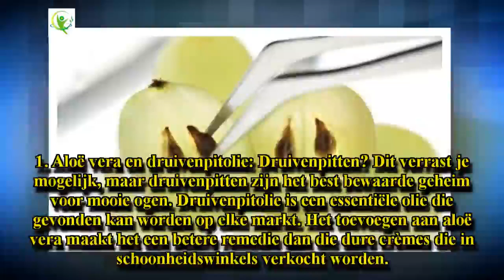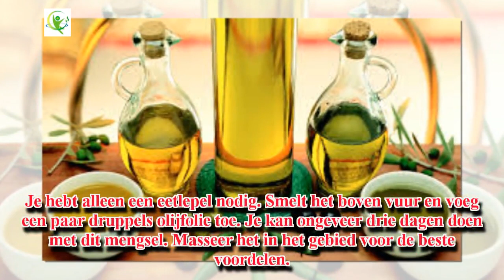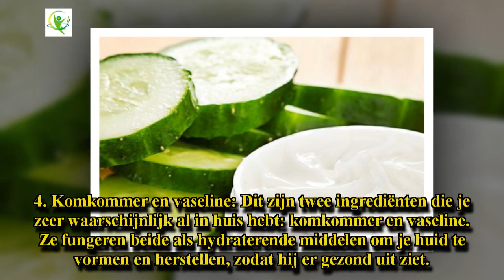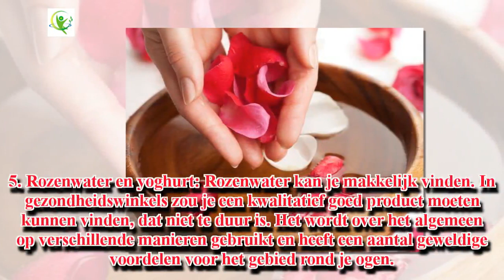5 huismiddelen voor mooie ogen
Zwellen je ogen op? Kan je fijne lijnen rond je buitenste contouren zien? Maak je geen zorgen. In dit artikel zullen we vijf simpele huismiddelen opnoemen om deze twee veel voorkomende problemen aan te pakken. Dit zijn een paar simpele, betaalbare en volledig natuurlijke remedies voor mooie ogen!

Zelfgemaakte crèmes voor mooie ogen
De contour van je ogen, het buitenste gebied, is vaak het eerste deel dat tekenen van ouderdom of zelfs van frequent glimlachen laat zien. Kou, uitdroging, de z